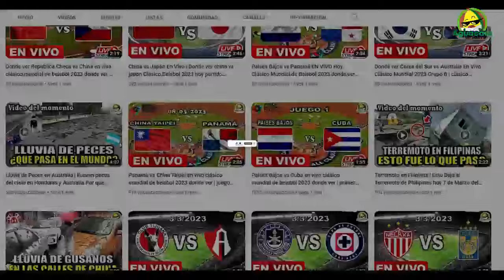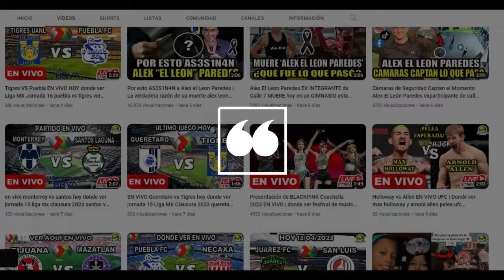Asi MURIO Victor Pinales ACTOR Y COMEDIANTE hoy TODOS LOS DETALLES de la muerte de Victor Pinales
Una noticia de última hora ha conmocionado al mundo entero, pues se ha dado a conocer el fallecimiento de Victor Pinales el día de hoy 31 de Enero del 2024, pues el actor y comediante de nombre Victor Pinales ha muerto, pero que fue lo que paso, de que murio Victor Pinales y por qué muchísimas personas están hablando sobre la lamentable partida de Victor Pinales, pues vamos a conocer todos los detalles de la noticia.